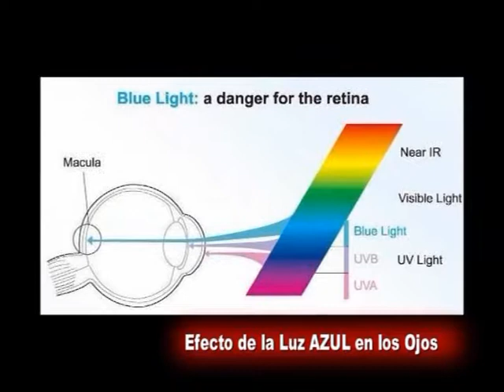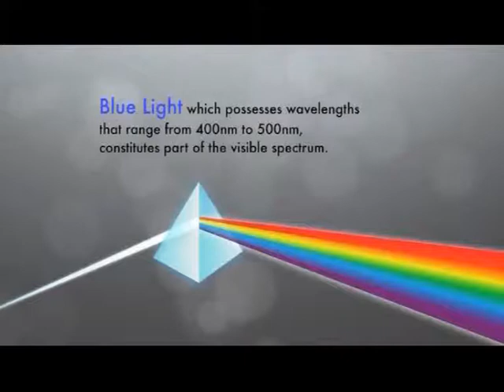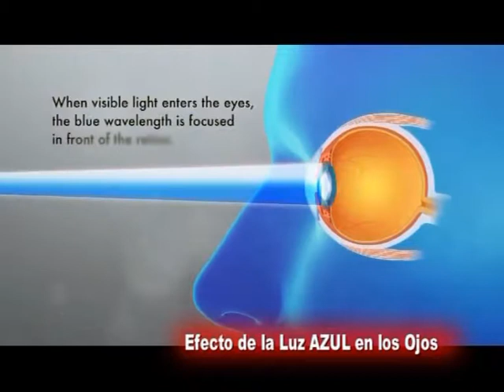Estilos Optica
Como nos defendemos de los daños que nos produce la LUZ AZUL . . .